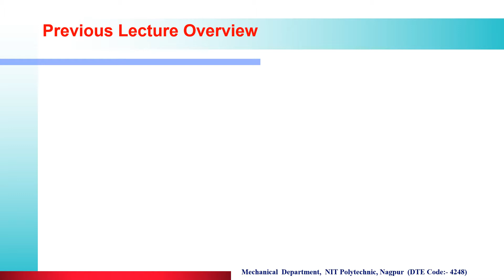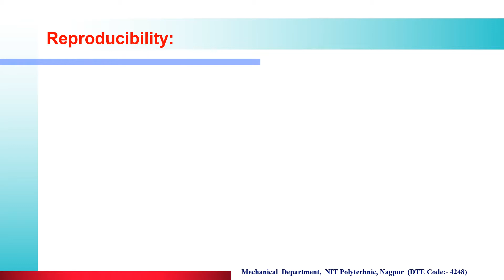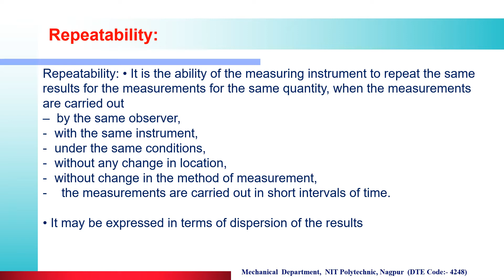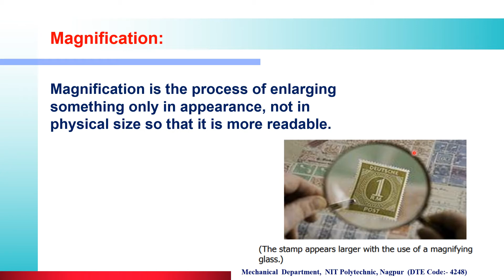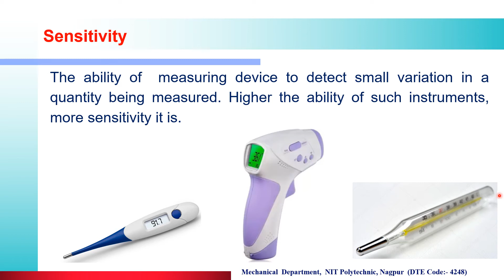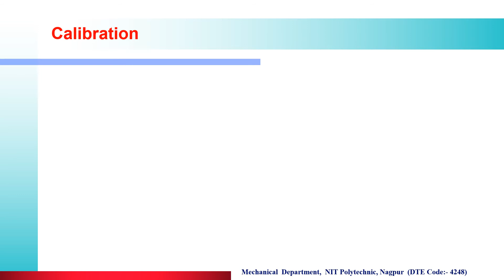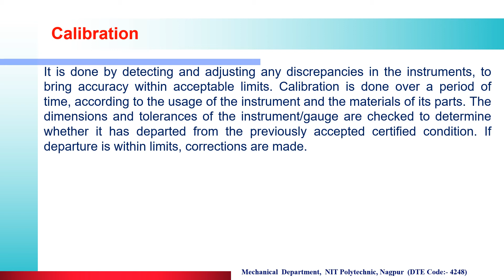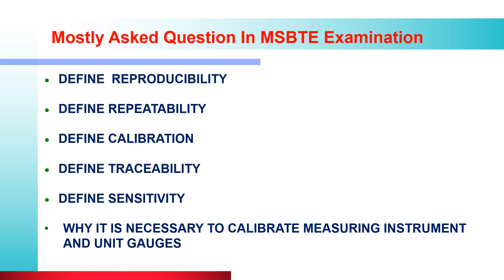ME 3I EME 1.3.2 Characteristic of Metrology Part - 2